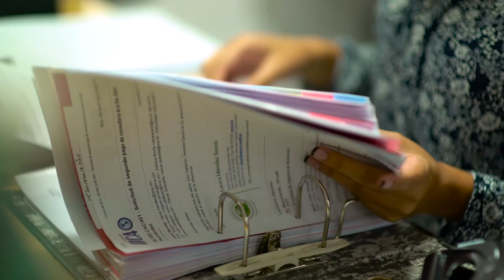Video institucional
¿Qué es el IICA? Conozca más sobre nuestra organización.